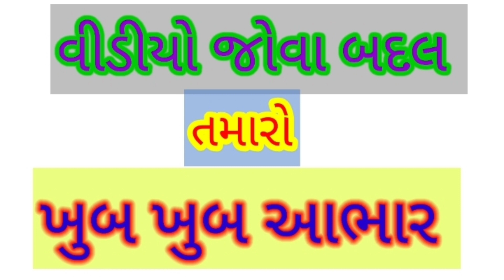હોળી ની ખરીદી holi shopping deshiboy11 dailyvlog#